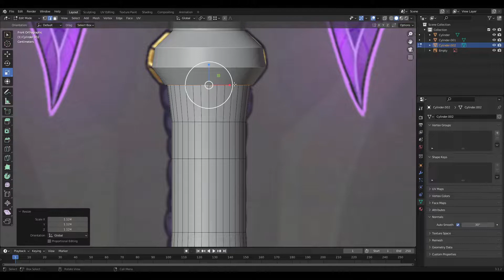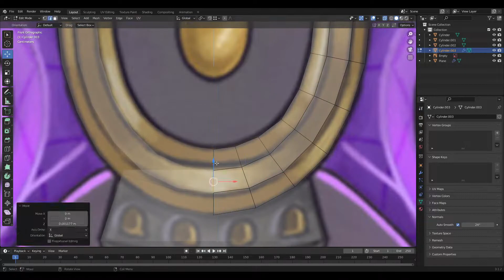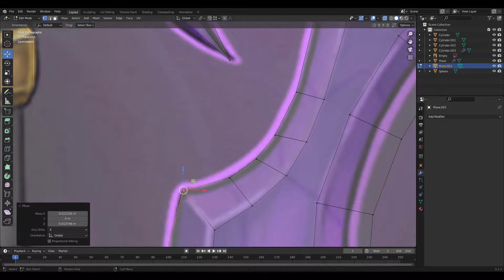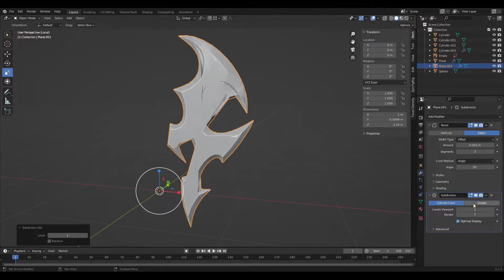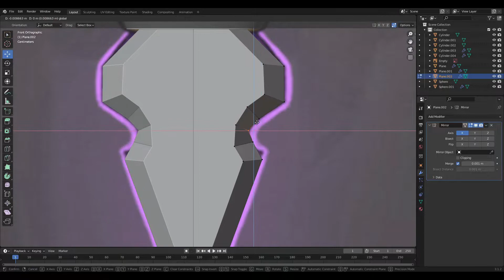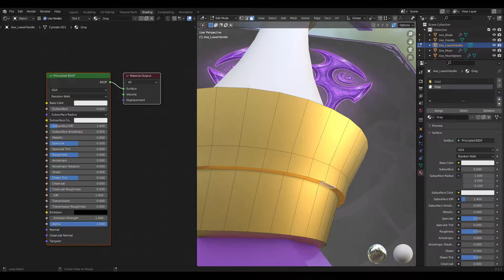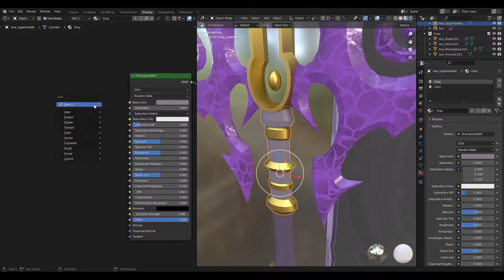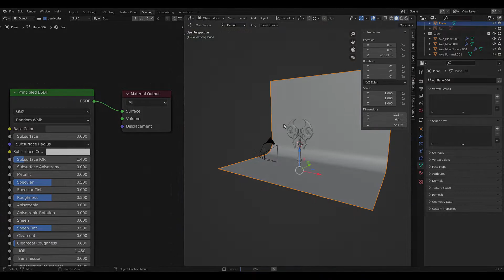Fantasy Axe - Speed Modeling in Blender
This was for a school project. We had to find a reference online of a weapon and make it into a 3D model so I chose this axe.